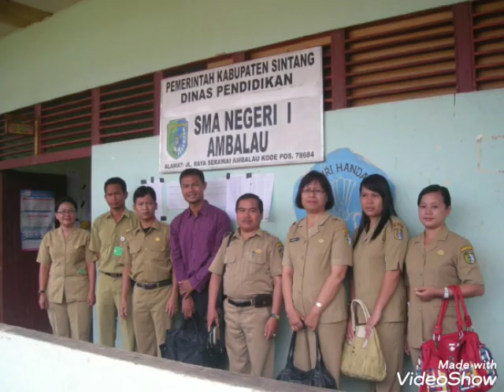Maz Tulus - Nanga Kemangai - Ambalau- Kalimantan Barat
Nanga Kemangai adalah sebuah desa di kecamatan Ambalau, Kabupaten Sintang, Kalimantan Barat, Indonesia. Desa ini sekaligus menjadi ibukota Kecamatan Ambalau. Desa Nanga Kemangai berjarak 138 Km ditarik garis lurus dari pusat Kabupaten Sintang. Akses menuju desa ini umumnya menggunakan jalur air dengan menggunakan perahu karena desa ini berada di tepian Sungai Melawi sehingga bisa mamangkas waktu karena jika dengan jalur darat akan memakan waktu hingga lebih dari 11 jam.

Ambalau adalah sebuah kecamatan di Kabupaten Sintang, Kalimantan Barat, Indonesia. Kecamatan dengan ibu kota di Nanga Kemangai ini merupakan kecamatan paling pedalaman dan terletak di hulu Sungai Melawi. Kecamatan ini terkenal dengan hasil hutan, beberapa HPH beroperasi di sana sampai ke Kalimantan Tengah. Disamping itu juga banyak ditemui hasil sarang burung walet yang didapat di gua-gua alam di perbatasan dengan Kalimantan Tengah. Lokasi wisata yang terkenal adalah Air Terjun Nokan Nayan.

Batas-batas wilayahnya adalah sebagai berikut:

Utara Kabupaten Kapuas Hulu
Selatan Provinsi Kalimantan Tengah
Barat Kecamatan Serawai dan Kecamatan Kayan Hulu
Timur Provinsi Kalimantan Tengah